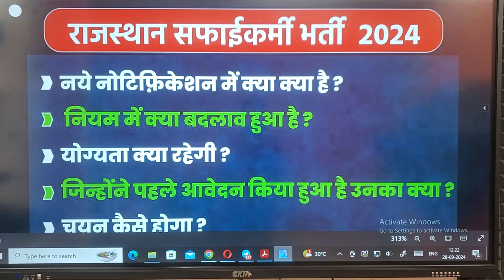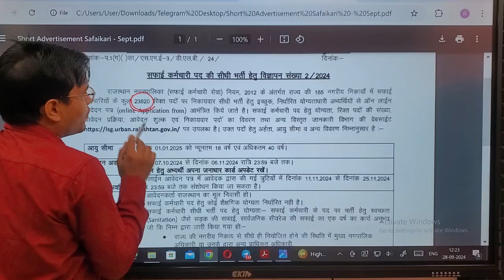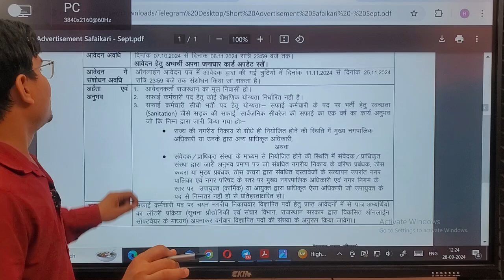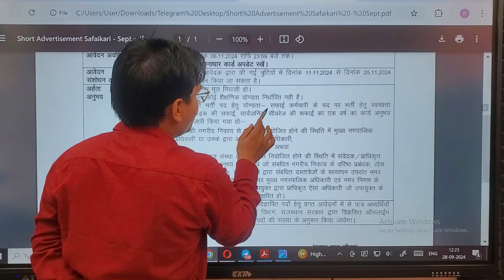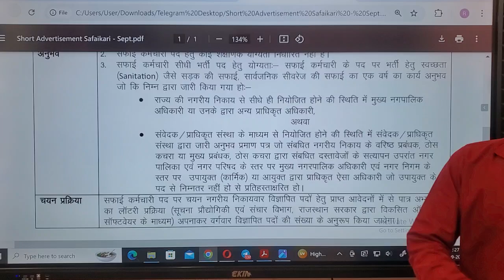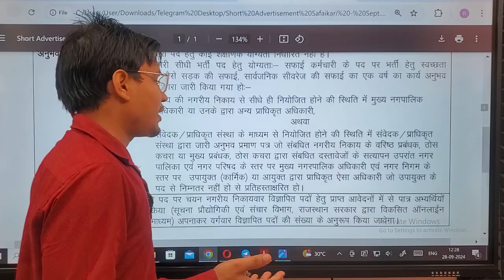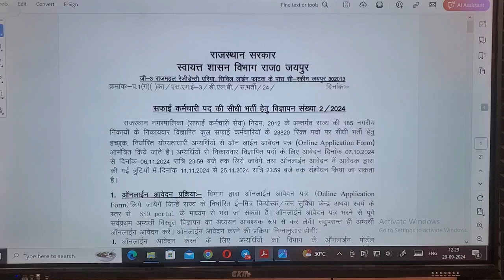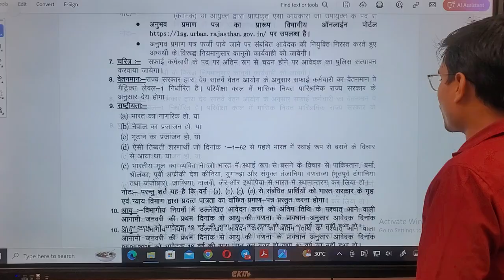Rajasthan Safaikarmi Bharti 2024 Application Form Date Fee सफाई कर्मचारी भर्ती Selection Process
Rajasthan Safaikarmi Bharti 2024 Application Form Date Fee सफाई कर्मचारी भर्ती Selection Process Rajasthan Safaikarmi Bharti 2024 Today Latest News Highcourt Order And Rajasthan Govt Order सफाई कर्मचारी भर्ती आज की खबर नया आदेश | Rajasthan Nagar Palika Safaikarmi Bharti Selection Process Practical Exam Date. सफाई कर्मचारी भर्ती कब शुरू होगी | सफाई कर्मचारी भर्ती के इंटरव्यू कब होंगे | सफाई कर्मचारी भर्ती प्रैक्टिकल प्रायोगिक परीक्षा कब होगी |
Rajasthan Safaikarmi Bharit 2024 Nagar Nigam Palika सफाई कर्मचारी भर्ती Age Form Fee Date Post PDF राजस्थान नगर पालिका सफाई कर्मचारी भर्ती 2024 आवेदन शुरू | Rajasthan Nagar Palika Vacancy 2024

राजस्थान नगरपालिका सफाई कर्मचारी भर्ती पुन: शुरू राजस्थान नगर पालिका 2024 Rajasthan nagar palika राजस्थान नगर पालिका सफाई कर्मचारी भर्ती 2024vacancy 2024 राजस्थान नगर पालिका भर्ती 2024  नगर पालिका भर्ती वायरल नोटिस |

राजस्थान नगर पालिका सफाई कर्मचारी भर्ती 2024 एडमिट कार्ड जारी
सफाई कर्मचारी भर्ती 2024 Latest Update News
Rajasthan Safai karmchari Bharti 2024 admit card se Sambandhit Sampurn Jankari
सफाई कर्मचारी भर्ती 2024 एडमिट कार्ड से संबंधित संपूर्ण जानकारी
नगर पालिका सफाई कर्मचारी भर्ती इंटरव्यू एवं प्रैक्टिकल डेट जारी 2023
राजस्थान सफाई कर्मचारी भर्ती 2024 एडमिट कार्ड से संबंधित महत्वपूर्ण सूचना
Rajasthan Safai karamchari vacancy 2024 admit card latest update
Nagar Palika Safai karamchari vacancy 2024 latest update